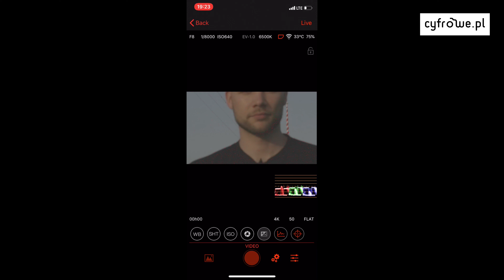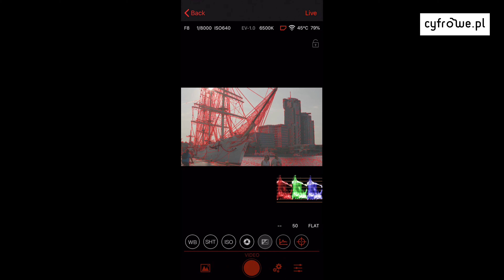Z-CAM E2 - Pierwsze WRAŻENIA i porównanie do BMPCC4K🔥🔥🔥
Z-Cam E2 to zdecydowanie niedoceniona kamera. Profesjonalna kamera, która może być bestią w rękach odpowiedniej osoby. W tym filmie sprawdzamy podstawowe możliwości kamery Z-Cam E2 i część z nich porównujemy do BlackMagic Pocket Cinema Camera 4K.

Przeskocz do interesującego Cię momentu:

4K - 0:23
Slowmotion - 1:18
Płaskie profile - 1:36
Budowa - 1:59
Sposoby zapisu plików - 4:03
Menu - 5:14

Sprzęty, których użyliśmy/wspomnieliśmy w filmie